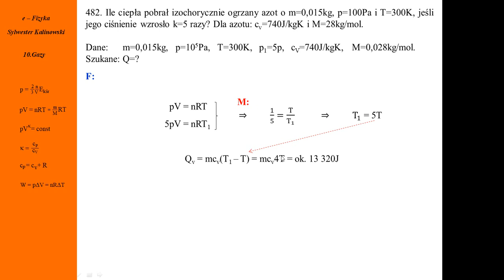481. Fizykamax, przemiany gazowe - Ogrzany izochorycznie azot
Azot pobrał ciepło, wzrosło ciśnienie. Masa gazu, ciepło właściwe przy stałej objętości. Równanie stanu gazu doskonałego. Przyrost temperatury. Zadania z fizyki